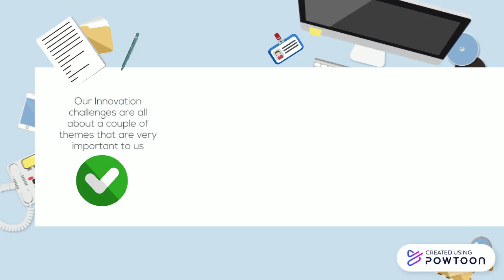"Meet Jane" Explainer